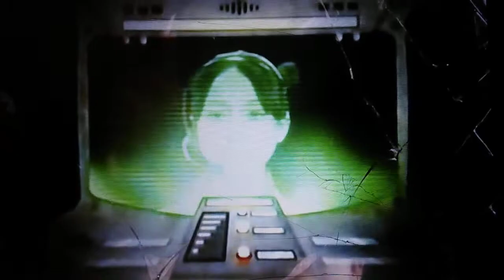Cartoon network commercials september 27 2008